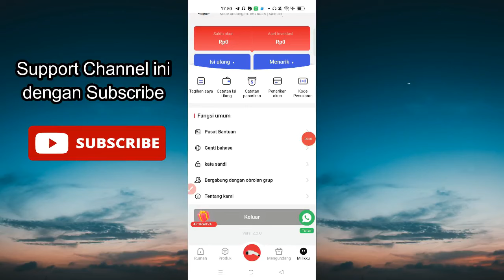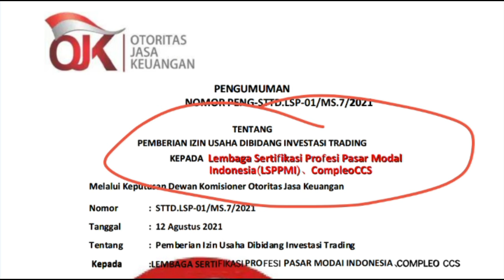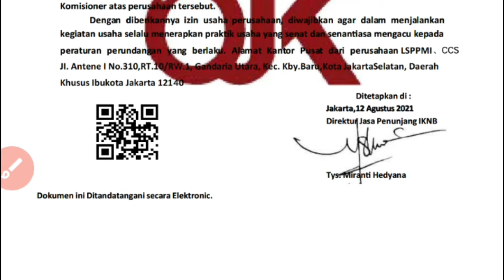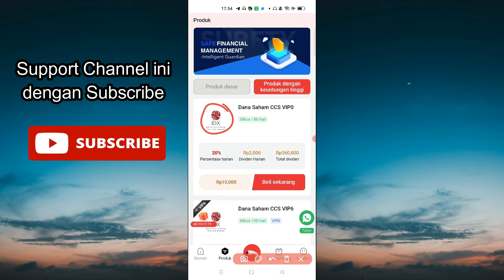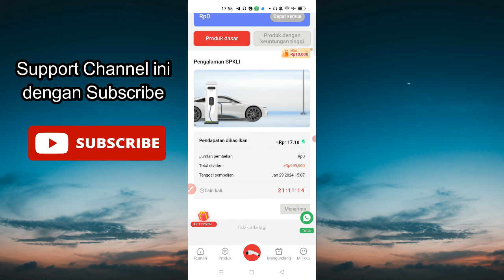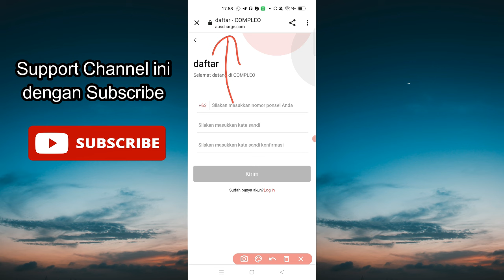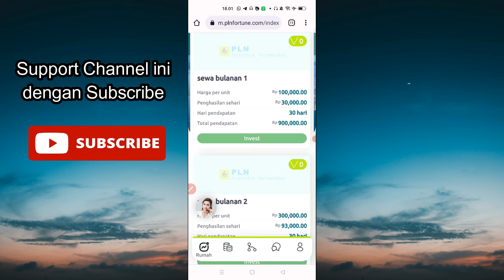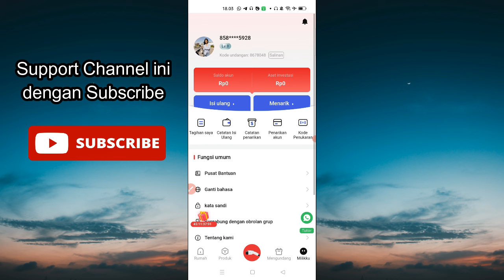Jangan Daftar Aplikasi Compleo Sebelum Lihat Video Ini! Review Jujur Aplikasi Compleo Penipuan!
Hati-hati, Sahabat YouTube! Kembali lagi dengan video peringatan penting dari kami. Jika Anda sedang mempertimbangkan untuk mendaftar di aplikasi Compleo, maka Anda harus menonton video ini terlebih dahulu! Karena kali ini, kami akan memberikan review jujur mengenai apakah Compleo benar-benar layak dipercaya ataukah hanya modus penipuan belaka!

Dalam video ini, kami akan mengungkap secara rinci berbagai aspek dari aplikasi Compleo. Mulai dari proses pendaftaran, fitur-fitur yang ditawarkan, hingga pengalaman pengguna yang sebenarnya. Kami tidak akan menyembunyikan apa pun, karena transparansi adalah kunci dalam memberikan review yang jujur dan akurat.

Tidak hanya itu, kami juga akan berbagi cerita dari para pengguna yang telah terjebak dalam perangkap aplikasi Compleo. Mereka akan berbagi pengalaman pahit mereka dan memberikan peringatan kepada semua orang agar berhati-hati sebelum memutuskan untuk menggunakan aplikasi ini.

Jadi, jika Anda ingin menghindari risiko menjadi korban penipuan, maka jangan lewatkan video ini! Kami akan memberikan informasi yang lengkap dan objektif sehingga Anda dapat membuat keputusan yang tepat dan bijaksana.

Terima kasih telah menyempatkan waktu untuk menonton, dan sampai jumpa di video berikutnya!